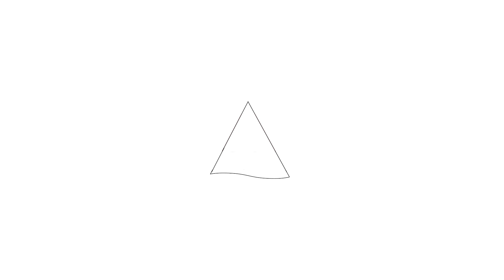Te koop: Novemberstraat 61, Almere - Hoekstra en van Eck Makelaars - Méér Makelaar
Aan- en verkoopbemiddeling:

*Bedrijfsonroerendgoed
*Onafhankelijk hypotheekadvies
*Verzekeringen